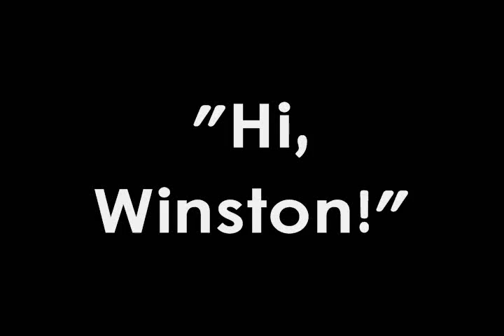"Hi, Winston!" Announcement Trailer!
The official Trailer for "Hi, Winston!". I decided to change the audio to the trailer. :)